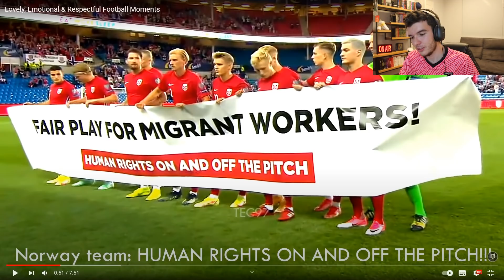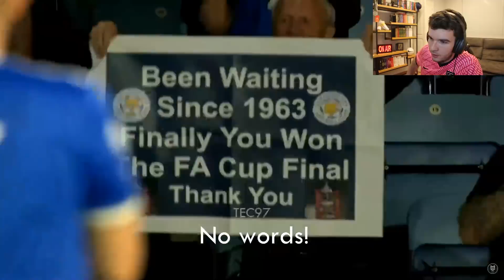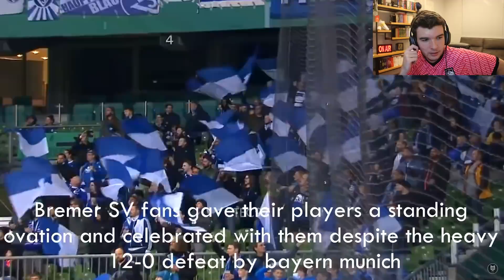HAALAND TAMBÉM É MONSTRO NA SELEÇÃO!!! MOMENTOS MAIS EMOCIONANTES DO FUTEBOL!!!